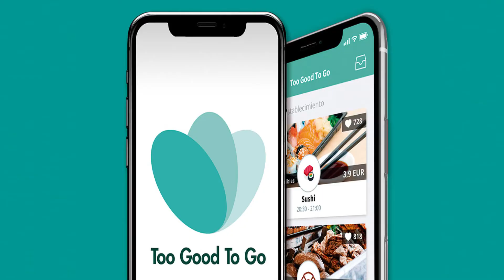MI PRIMERA COMPRA EN 📢 TO GOOD TO GO 🧐 Vale la pena ❓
Vimos en la aplicación que muy cerca había una oferta de este servicio, asi que le dimos la oportunidad de usarla por primera vez y asi ver como funciona.

Wiki Info:
📌 Too Good to Go es una aplicación móvil que hace de intermediario entre restaurantes o tiendas que ponen a la venta productos o alimentos que no han vendido al servicio de los consumidores para no malgastar la comida. Actualmente la aplicación está disponible en la mayoría de países europeos.​

🦾 Caracteristicas de mi PC Gaming 🦿
🔥Mi PC Gaming🔥:  Intel® Core™ i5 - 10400F | GeForce RTX 3060 | 16GB RAM DDR4 | Refrigeracion Liquida RBGW